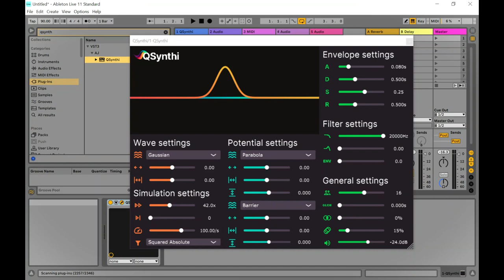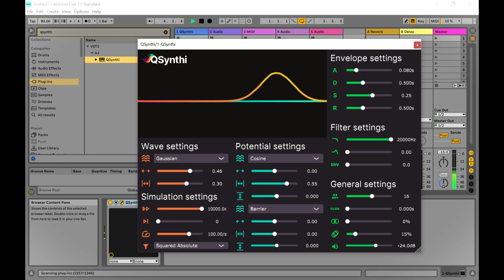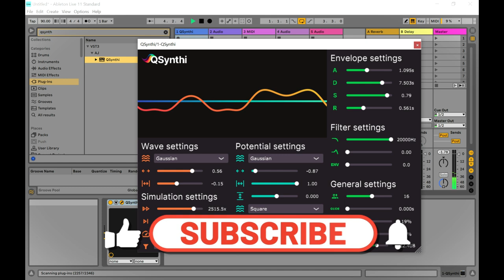Qsynthi - Quantum Synthesizer VST/Plugin by AJ